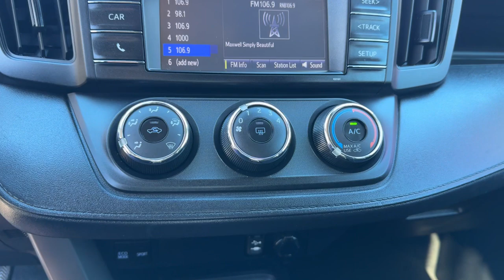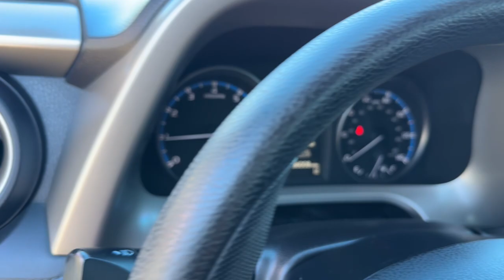2018 TOYOTA RAV4 LE Missouri Independence, Kansas City, Blue Springs, Grain Valley, Lees Summit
Pre-Owned 2018 TOYOTA RAV4 LE available at Landmark CDJR Missouri located in 1900 S Noland Rd, Independence, Missouri, 64055. Servicing the Independence, Kansas City, Blue Springs, Grain Valley, Lees Summit area.

This could be the car for you, the  2018  TOYOTA RAV4.  This can-do Rav 4 puts fun, refined comfort, and capability into your daily drive. It delivers a solid, stable ride, spacious and convenient cabin, the latest infotainment and driver assistance tech, agile handling, and chiseled good looks. You'll love its clever cargo storage solutions, premium feel, and must-have fuel efficiency.  The following are some of this vehicles highlighted options: Intelligent Auto on/off High Beams, Pre-Collision System, Keyless Entry, Adaptive Cruise Control, Lane Keeping Assist, Back-Up Camera, 4 Cylinder Engine, Bluetooth® Connection, Tire Pressure Monitoring System, Steering Wheel Audio Controls. Rugged yet refined and totally connected. This Rav 4 strikes the perfect balance. Treat yourself to a test drive. Our knowledgeable and professional staff will make it the best part of your day.